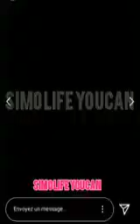19 avril 2022سيمو لايف والفيراري 🌲💰💰هاعلاش كنقول ليكم خدمو فالويب